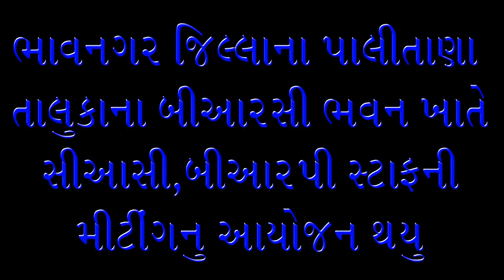Bhavnagar na palitana ma BRC Bhavan ma crc,brp, ni miting yojay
Hello Friends

parichay gyanguru highlight Bhavnagar na palitana ma BRC Bhavan ma crc,brp, ni miting yojay

Dosto is channel par aapko education news milenga and best school and teacher interview milega hum aap Record Breaker Information and record karnar logo se milange (interview),And best achiever student Information and milange (interview) aur sankharsh aur siddhi me sankharsh karke siddhi hasal ki un logo ko milange (interview) And mahek platfom me student jo poyam,git,yoga,dans aur koy bhi fild me kar rahe he kucha khas us ko platfom denge, eshe best news dene ki koshish karunga,agar aapko ye chennal pasand aata hai to ise jarur subscribre kijiye aur like kijiye aur aapake goup and frend ko sher kijiye